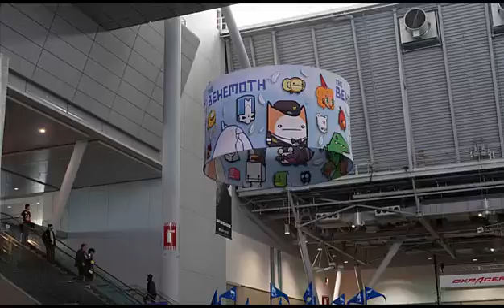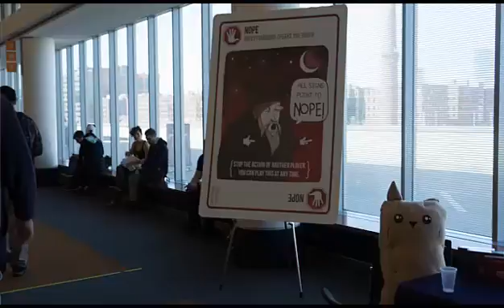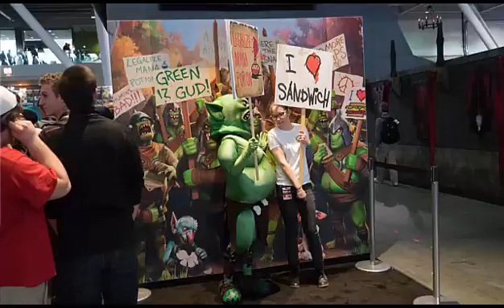PAX East 2016 Montage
The pictures I took during PAX East 2016